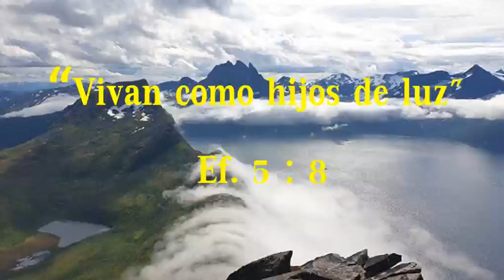DOMINIO SOBRE APETITOS Y PASIONES. 10 de noviembre 2022.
Deseando que el Señor les esté acompañando y bendiciendo en este día, leo una cita que se encuentra en el libro de Ef 5 versículo 8, “Vivan como hijos de luz"
Se ha encomendado a los padres una comisión sagrada, la de guardar la constitución física y moral de sus hijos, para que el sistema nervioso de ellos se mantenga equilibrado y sus almas no corran peligro. Los padres y las madres deberían entender las leyes de la vida, para que no permitan que debido a la ignorancia se desarrollen tendencias equivocadas en sus hijos. La dieta afecta tanto la salud física como la moral. Con cuánto cuidado entonces deberían aprender las madres a colocar sobre la mesa los alimentos más sencillos y saludables, a fin de que los órganos digestivos no se debiliten, los nervios no se desequilibren, y que sus hijos aprendan las enseñanzas que se les imparten.
Satanás ve que no puede ejercer un poder tan grande sobre las mentes cuando el apetito se mantiene bajo control, a diferencia de cuando se le da rienda suelta, y él está trabajando constantemente para inducir a los seres humanos a complacerse a si mismos. Bajo la influencia de alimentos nocivos la conciencia se duerme, la mente se nubla y se arruina su susceptibilidad, su capacidad de recibir impresiones. Pero la culpa del transgresor no deja de ser la misma porque la conciencia haya sido llevada al punto de la insensibilidad. Puesto que la salud mental depende de la normalidad de las fuerzas vitales, ¡cuánto cuidado debiera ejercerse para que no se usen narcóticos ni estimulantes!
Y sin embargo se ve que un gran número de los que profesan ser cristianos los usan. Ellos deploran los males de la intemperancia; mientras hablan en contra del uso de bebidas alcohólicas, ellos mismos usan otras sustancias dañinas. Por ejemplo, el café y las sodas fomentan el apetito por estimulantes más fuertes. Y si hablamos acerca de la preparación de los alimentos, y preguntamos: ¿Se práctica la temperancia en todo? ¿Se realiza aún allí la reforma que es esencial para la salud y la felicidad? Todo verdadero cristiano tendrá el dominio de sus apetitos y pasiones. A menos que se esté libre de la esclavitud del apetito, no se puede ser siervo del Señor verdadero y obediente.
La complacencia del apetito y la pasión debilita el efecto de la verdad sobre el corazón. Se le hace imposible al espiritu y el poder de la verdad realizar su obra santificadora en el corazón, el cuerpo y el espíritu, cuando se está bajo el control de los deseos carnales. Deseo que su fe, confianza y amor por el Señor crezca cada día. Bendiciones.